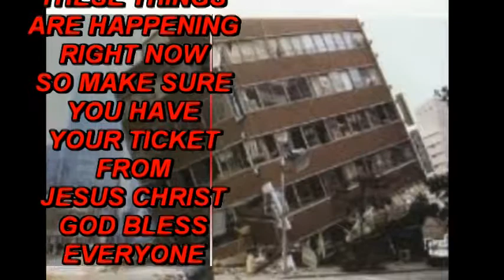USA News Previews Revelations Ufos Earthquakes Floods Japan Disaster Nuclear Radiation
We've been annalizing the disasters of today and it appears to us that we are in the last book of the Bible titled Revelations. What was written thousands of years ago appears to be coming true right before our very eyes. How can this be so? Has our future already been written? The images in this video are only a very small example of whats going to happen in the future. According to the last book of the bible titled Revelations. Our Father will let go of the Angels that hold the four winds and when they let go there will be winds of speeds well over 500 miles per hour. Flooding everywhere and some of the greatest earthquakes that one could imagine. What you see in this video is only a sample of what is to come. Please we beg of you don't allow mankind to steal your soul. Our Father Loves everyone of you and would like us all to come home through his blessed Son Jesus Christ. God bless everyone